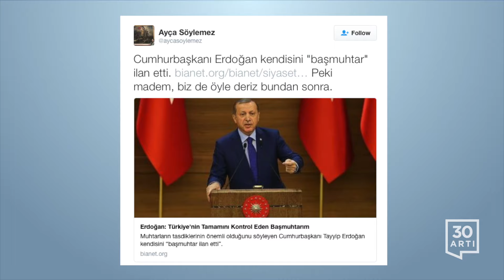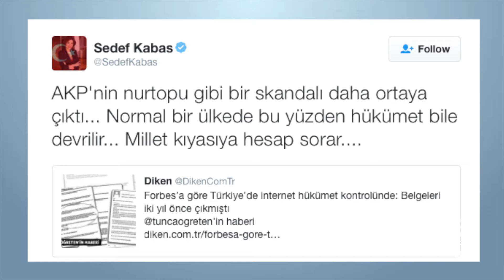"İçeride olması gerekenler dışarıda, dışarıda olması gerekenler içeride" | Twitter (26 Ekim)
- Öyle bir noktaya geldik ki, içeride olması gerekenler dışarda, dışarıda olması gerekenler içerde…

- "Özel harp" eylemlerini gerçekleştirenler serbest kalıyor! Can Dündar'a tetik çeken de otobüste kadın tekmeleyen de serbest!

- Prof. Aktar, Eşbaşkanlar Kışanak ve Anlı'nın gözaltına alınmasını yorumladı: Yegane yerel temsil sisteminin sonu

- Cumhurbaşkanı Erdoğan kendisini "başmuhtar" ilan etti. … Peki madem, biz de öyle deriz bundan sonra.

- AKP darbeyi çok önceden bilip karşı darbesini planladığını, CHP de Kemalist subayların rolünü örtbas için Cemaat'ı günah keçisi yapıyor.

- FETÖ soruşturması bütün ciddiyetiyle devam ediyor: “Galaksimizin adı bu kitapta neden Samanyolu diye yazılmış?”

- Aile ve Sosyal Politikalar Bakanlığı'na bağlı İstanbul'daki bu kreşte çocuklara/ailelerine Cübbeli Ahmet'in konuşmaları dinletiliyor.

- Abdullah Çakıroğlu'nun tahliye olması demek kadınlar şort giydikleri için tekmelenebilir demek.

- Nedim Şener online mı? Cemaatci ve de Hrant Dink zanlısı dediği Engin Dinç Eskişehir emniyet müdürü oldu!

- AKP'nin nurtopu gibi bir skandalı daha ortaya çıktı... Normal bir ülkede bu yüzden hükümet bile devrilir... Millet kıyasıya hesap sorar….

- Sungur Abi'nin cenazesinde boy gösterdikten 4 yıl sonra, kızını, hak kazandığı emekliliğe de izin vermeden Kur'an kursu hocalığından attılar.

- Kışanak'ın darbe komisyonunda söylediklerinin hemen sonrasında gözaltına alınmasına kaç puan?

- Fransa'ya gittiğinizde Eyfel Kulesi'nden önce görmeniz gereken bir yerdi, dün kapandı... Calais Mülteci Kampı

- Seçime günler kala İzlanda’da ‘farklı rüzgar’: Korsan Parti iktidara çok yakın

- Penguen yeni sayı çıktı, bayilerde!